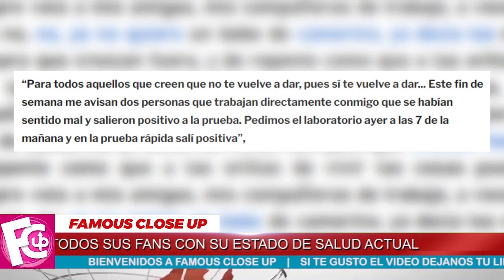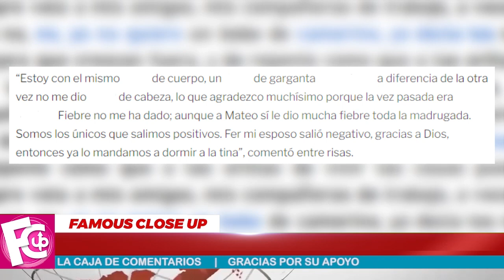💥😭 ¡ Esta es LA TRlSTE REALIDAD 💔 Que Vive Galilea Montijo HOY ! ⚠️